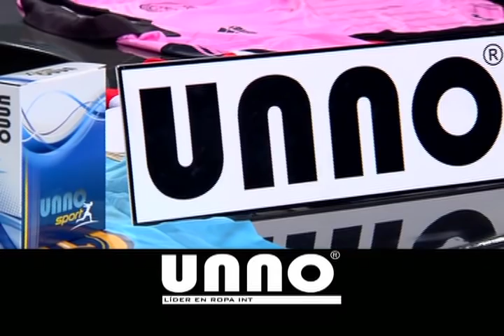José Luis Carranza: ''Comizzo rompió a la 'U' y ahora se está sintiendo''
Universitario de Deportes atraviesa un momento difícil: Los últimos resultados no le acompañaron y encima se quedó sin técnico.